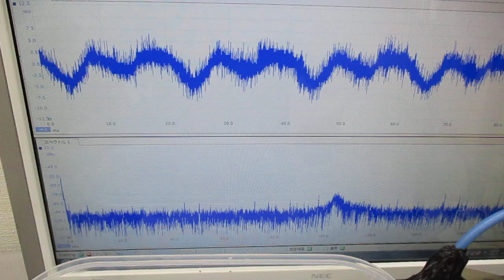シャノンのジャグリング定理を応用した「メガヘルツの超音波制御」方法 ultrasonic-labo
F　：　ボールの滞空時間（Flight time）
D　：　手中にある時間（Dwelling time）
H　：　手の数（Hands）
V　：　手が空っぽの時間（Vacant time）
N　：　ボールの数（Number of balls）

‹‹　応用　››

F　：　ベースとなる超音波１の発振比率
F2　：　ベースとなる超音波２の発振比率
F3　：　ベースとなる超音波３の発振比率
H　：　基本時間（最大制御サイクル時間）

V　：　超音波プローブ１によるメガヘルツ発振サイクル時間
V2　：　超音波プローブ2によるメガヘルツ発振サイクル時間
V3　：　超音波プローブ3によるメガヘルツ発振サイクル時間
V4　：　超音波プローブ4によるメガヘルツ発振サイクル時間

参考